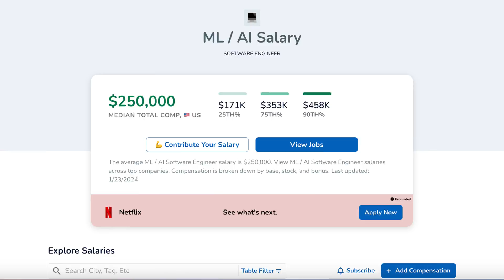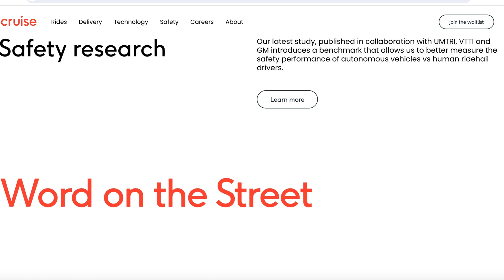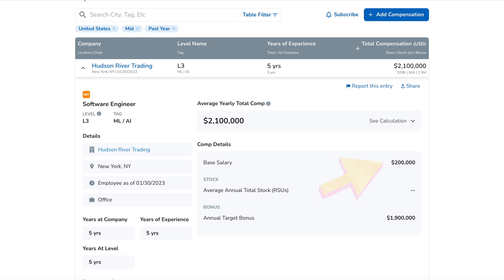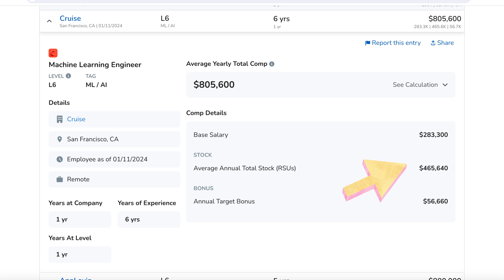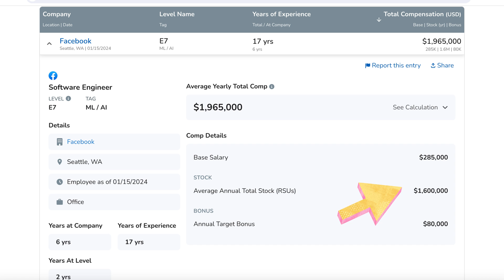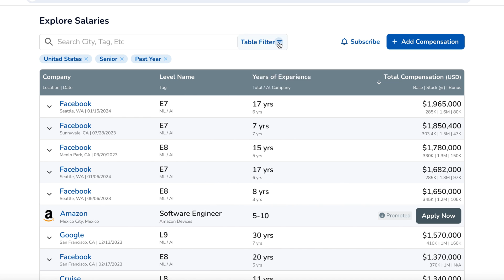Top AI Engineer Salary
Unlock the Secrets of Top AI Engineer Salaries! 🤖💰 In this video, we delve into the world of AI and Machine Learning Engineer salaries to guide you on the earning potential in this dynamic field of tech and software engineering. Whether you're stepping into the tech world or looking to level up your career as an AI engineer or ML engineer, understanding these top-paying roles is crucial. We explore insights, break down levels, and reveal the highest-paying companies in the Machine Learning/AI industry. Don't miss out on the valuable info – hit play now!